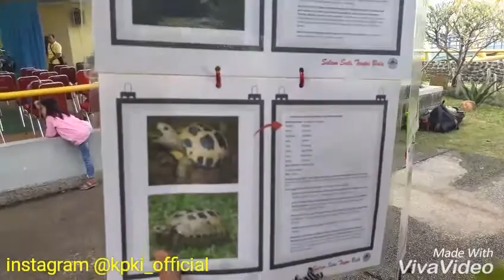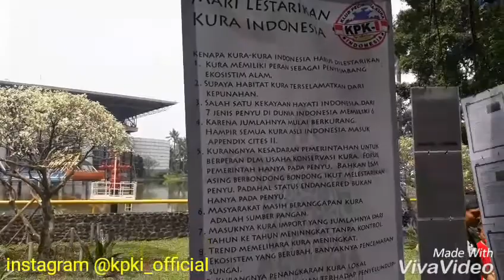KPK-I (Klub Pecinta Kura-kura Indonesia) 23 April 2017 Event PESONA FAUNA INDONESIA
KPK-I (Klub Pecinta Kura-kura Indonesia) 23 April 2017 Event PESONA FAUNA INDONESIA TMII-Jakarta Timur.

Acara Pesona Fauna Taman Mini Indonesia Indah,
Mengedukasi hewan kura-kura..
Jingle Musik Pertama Komunitas Pecinta Kura-kura di Indonesia.
Salam Satu Tanpa Beda

( KOMUNITAS INI TIDAK UNTUK JUAL-BELI !! )